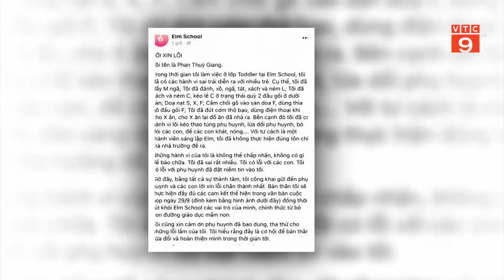ĐÀ NẴNG: XỬ PHẠT CÔ GIÁO BẠO HÀNH, BỎ ĐÓI TRẺ MẦM NON Ở ELM SCHOOL | VTC9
VTC9 | ĐÀ NẴNG: XỬ PHẠT CÔ GIÁO BẠO HÀNH, BỎ ĐÓI TRẺ MẦM NON Ở ELM SCHOOL | VTC9